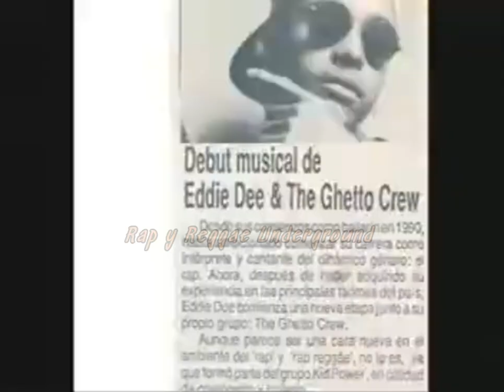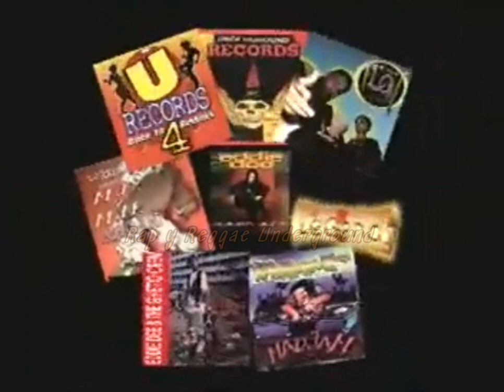Eddie Dee - Historia, Documental "El Terrorista De La Lirica"